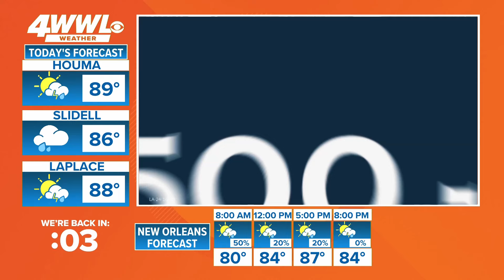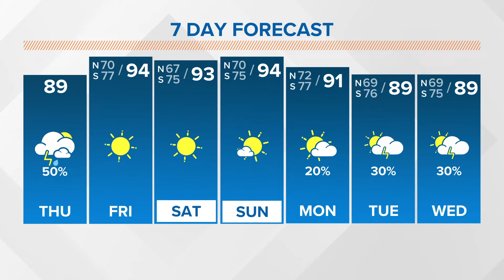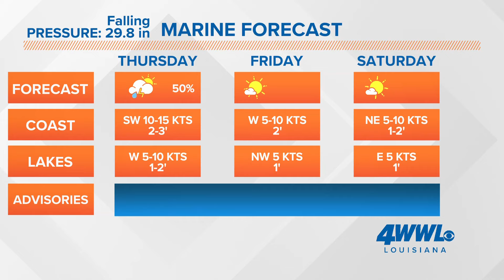New Orleans Weather: Rain around Thursday morning, drier weather this weekend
Expect temperatures in the 90s this weekend with mostly sunny skies